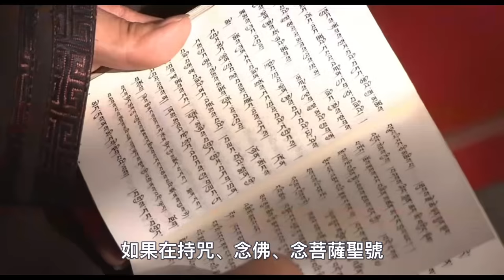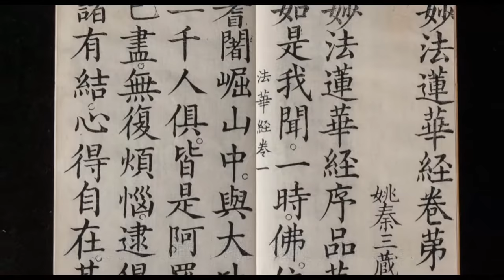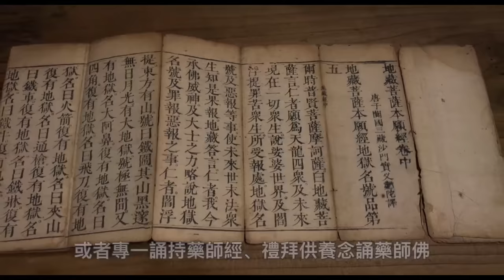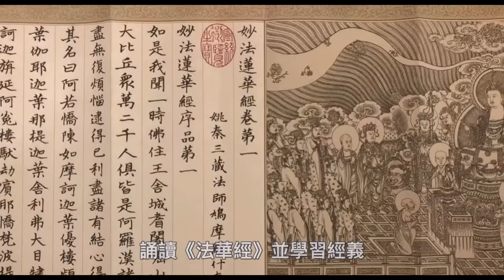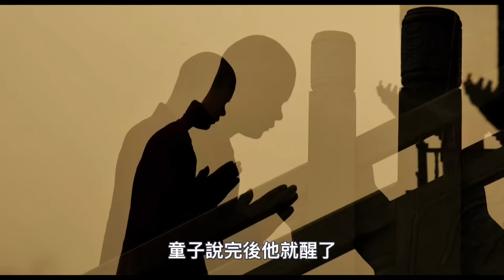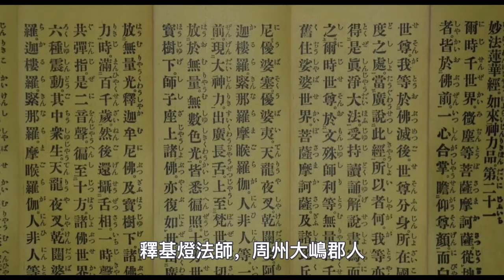讀誦抄寫此經，竟然讓相貌持續變莊嚴！高僧抄經60年，140歲容顏仍像30歲的人！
140歲高僧，容顏宛若30歲青年！皆因修持這部經典！